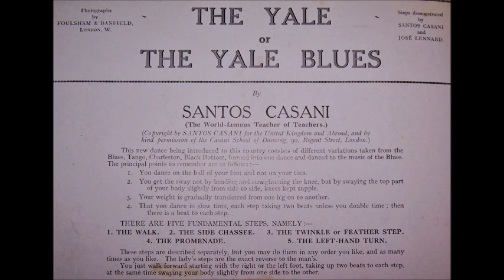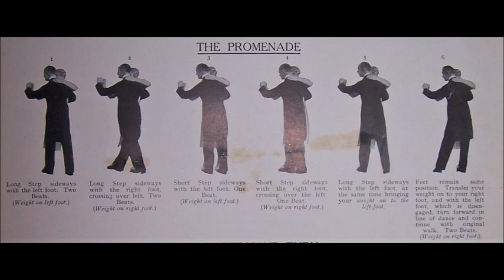'Varsity Yale Blues - Murray's Melody Makers (Harry Hudson) -1927.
Murray's Melody Makers.